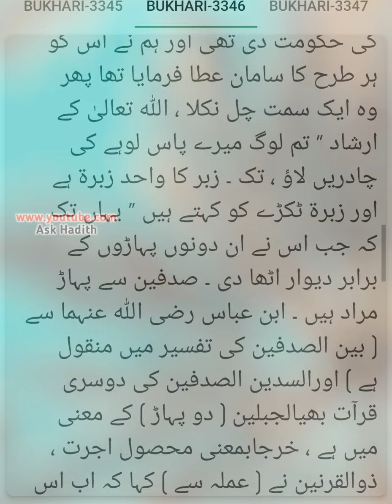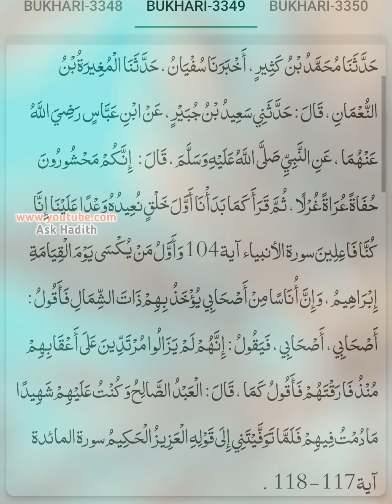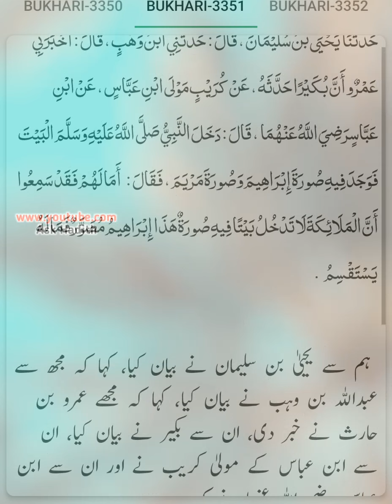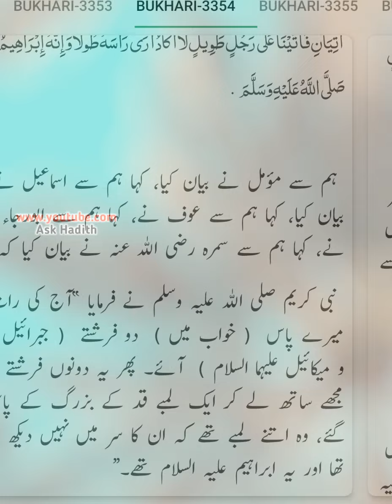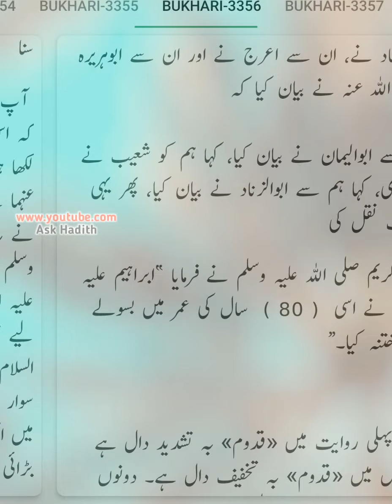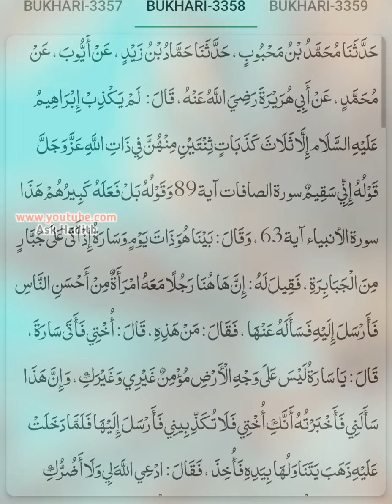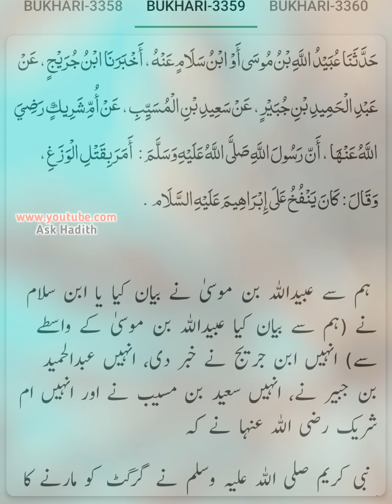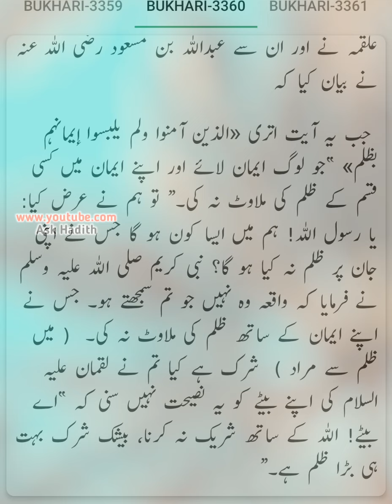Sahih Bukhari (Hadees No.3346 to 3360) | Hadees sharif urdu hindi translation (By Ask Hadith)